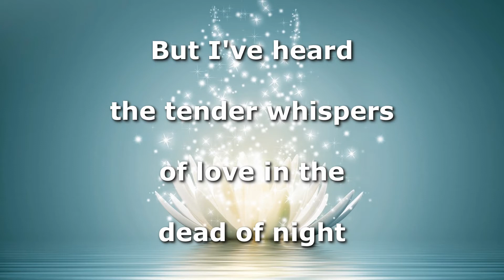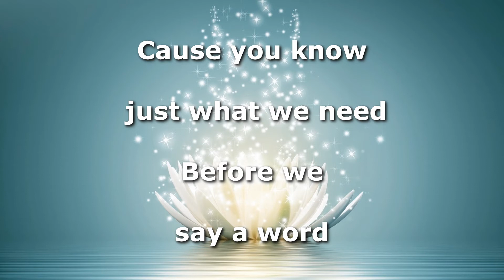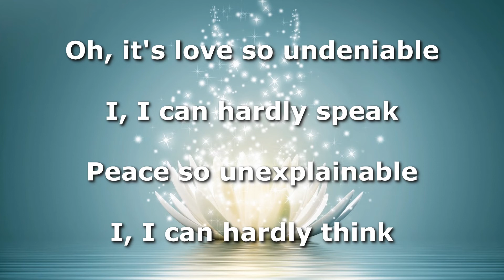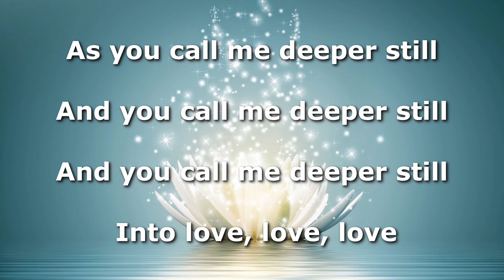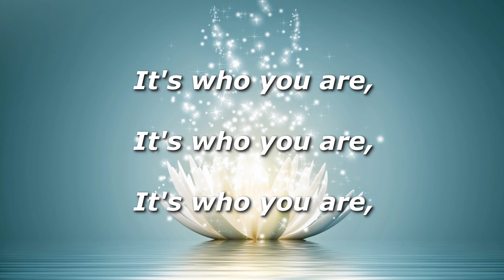Good Good Father Instrumental